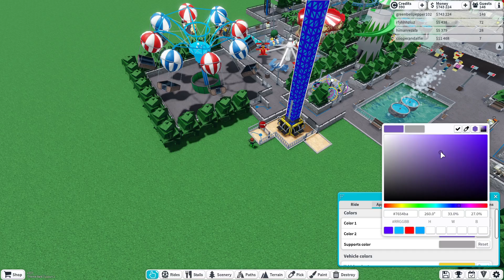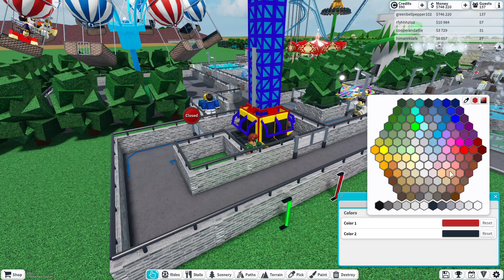I built a Legacy drop tower and customized in TPT2 EP 8